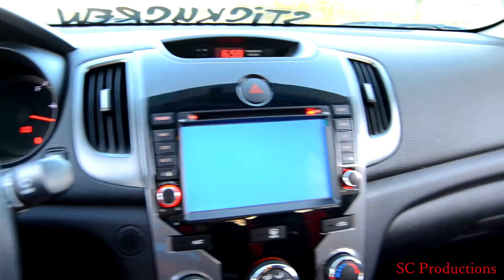Koup 2.4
I felt as though I rushed the first edit of this video so I went back and remastered it!

MUSIC COPYRIGHT